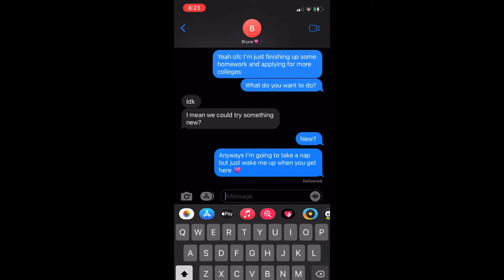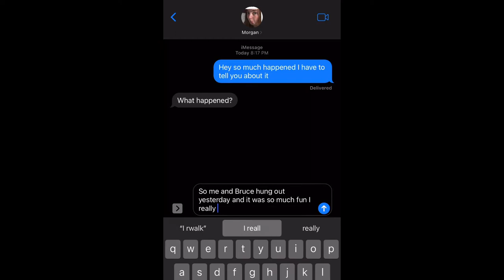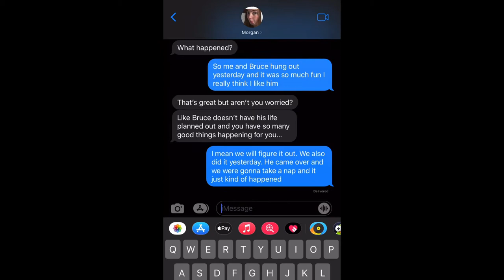teen pregnancy short film